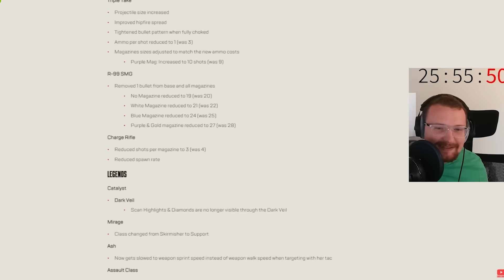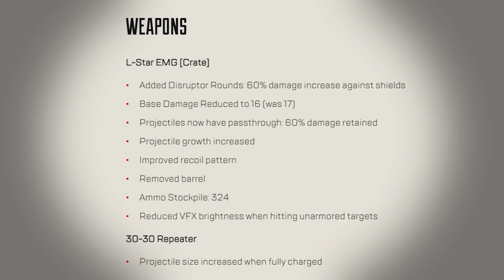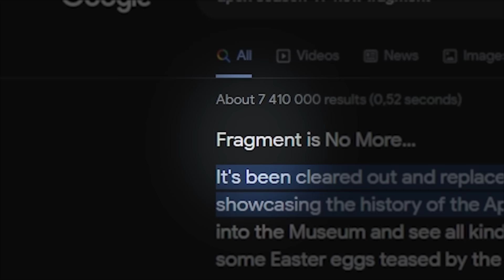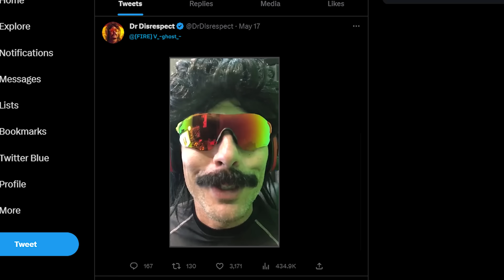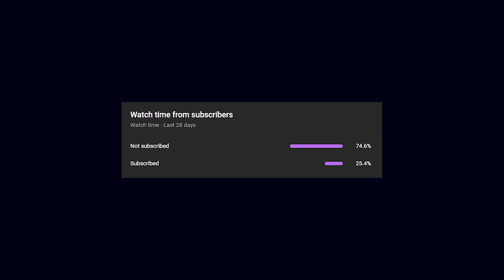APEX SEASON 17.exe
Apex Legends season 17 is working ngl

Tunes:
Digga D x Calabria [House Remix] | CarlosTN
DJ Zinc - 174 Trek
The Liquidator
Decoder - Stash
Battlefield V Legacy Theme Soundtrack - Classic Battlefield [OST]
Feudal Japan: Tiger Tail (Cutscene) [1HR Looped] - Sly Cooper: Thieves in Time